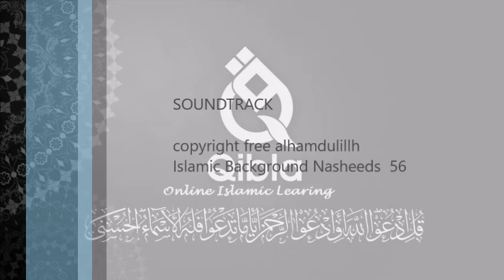khushal Gharana Part 3 خوشحال گھرانہ